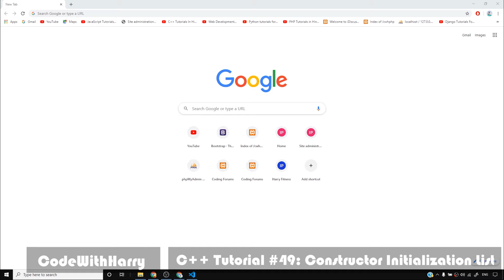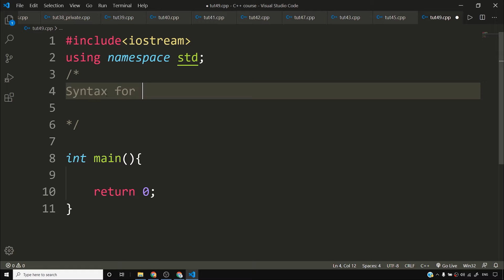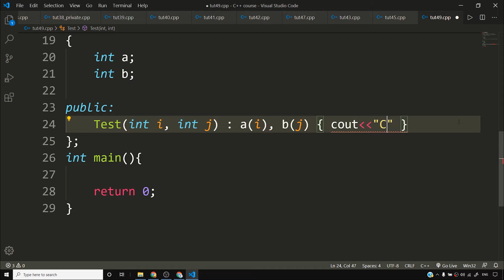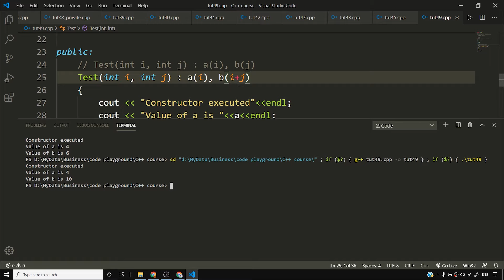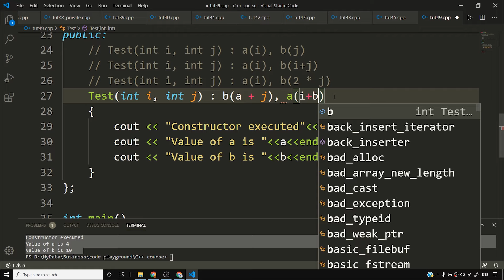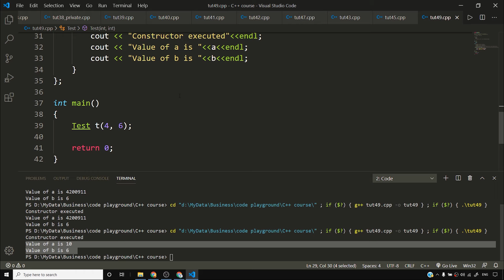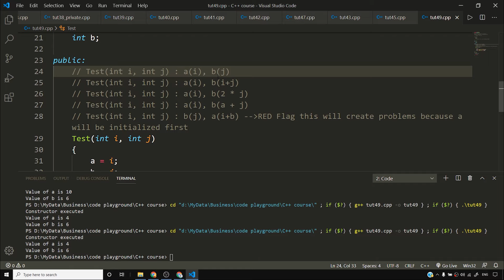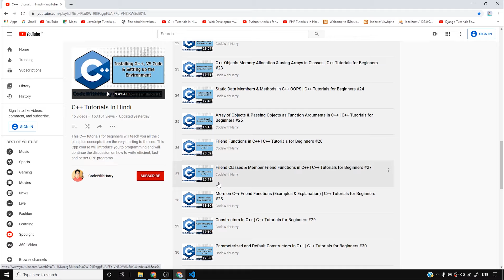Initialization list in Constructors in Cpp | C++ Tutorials for Beginners #49